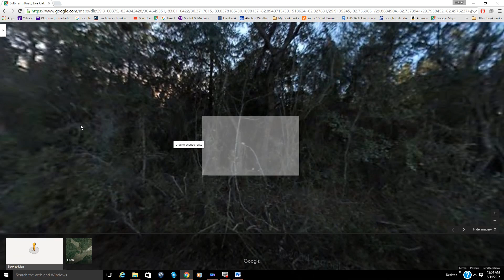Fusion Buffet 3/12/2016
Located in Live Oak, FL. We heard of this place now it was time to make a route there and back and load it with some neat little country roads. The buffet was great and we really enjoyed the country roads. On our Facebook page we have the link for the map and if you look under our albums for Hwy 129 bridge you can see the picture of another trip there. Hope to soon have a webpage of this ride.